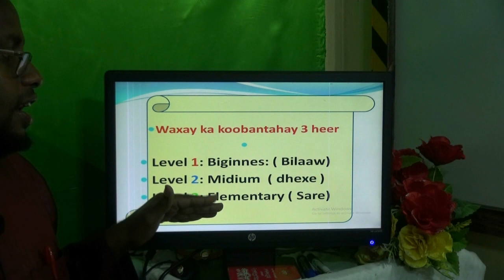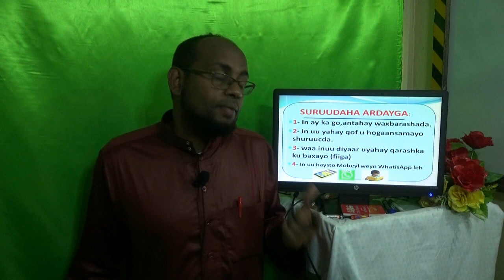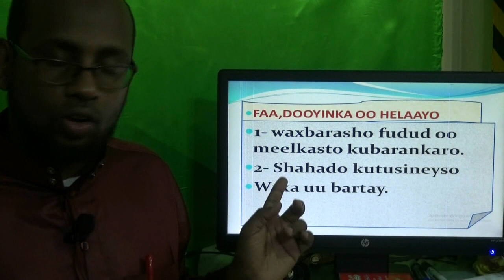English Course Warbixin kooban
waa warbixin kooban oo ku saabsan Engish online